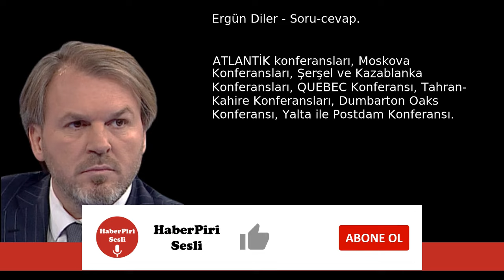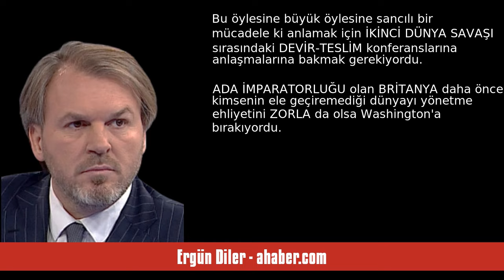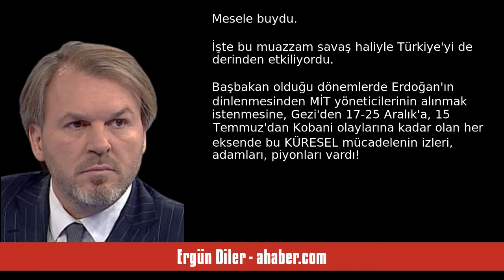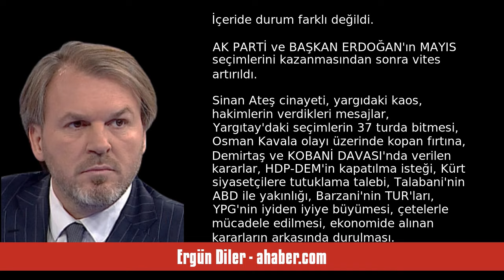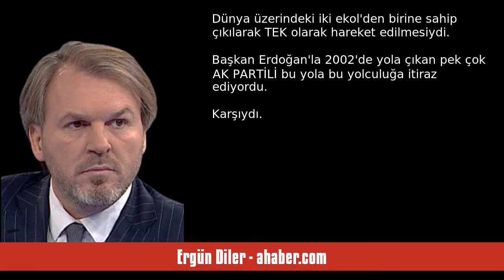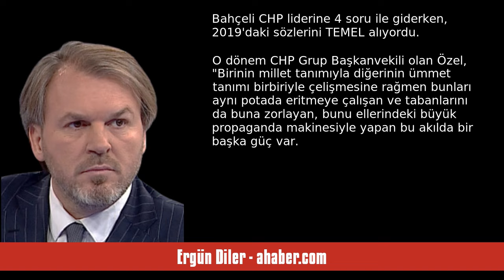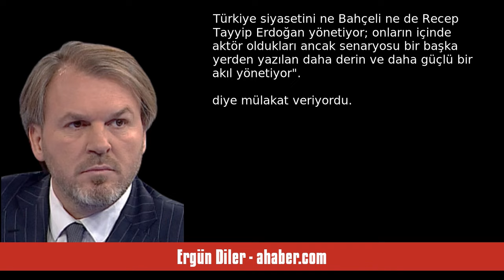ERGÜN DİLER: SORU-CEVAP - SESLİ MAKALE DİNLE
Ergün Diler - ahaber.com - Soru-cevap - 24 Mayıs 2024 tarihli yazısının seslendirmesi

"ATLANTİK konferansları, Moskova Konferansları, Şerşel ve Kazablanka Konferansları, QUEBEC Konferansı, Tahran- Kahire Konferansları, Dumbarton Oaks Konferansı, Yalta ile Postdam Konferansı... Bunlar belli başlıları.
 Amerika Birleşik Devletleri ile İNGİLTERE arasındaki gizli açık çok anlaşma vardı. Bilinmesi gerektiği halde ıskalanır, konuşulmaz ve güncelleştirilmezdi.
Bu nedenle İKİ GÜÇ ARASINDAKİ SAVAŞIN eskisinden çok daha şiddetli olduğu ve devam ettiği gerçeğini görmezdik. Ana merkezlerden ."